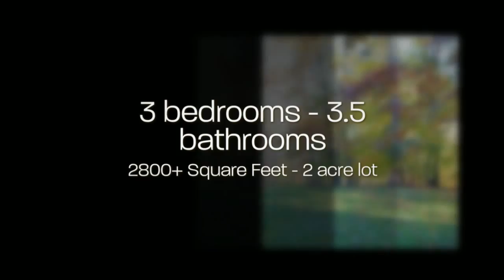13609 5th Corps Slideshow Video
Majestically designed home in Mineral Springs Plantation. Fabulous home for entertaining, HUGE kitchen, elegant dining room, center double sided fireplace in family room, split bedroom design, enormous cabinet and counter space, built-in book shelves, soaking tub, large deck, whole house generator, beautiful hardscape and landscape, great yard, 2 water heaters, and more! Schedule a viewing today!